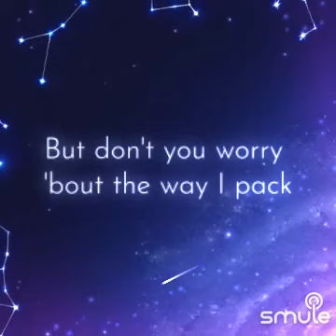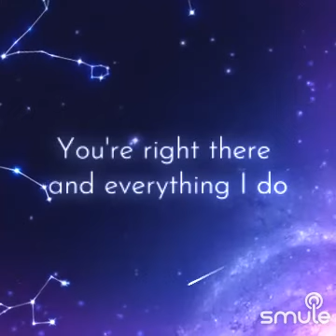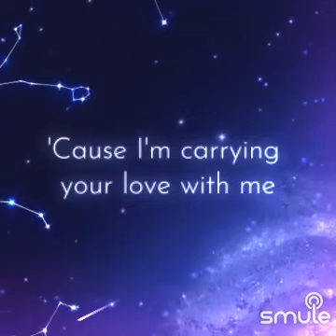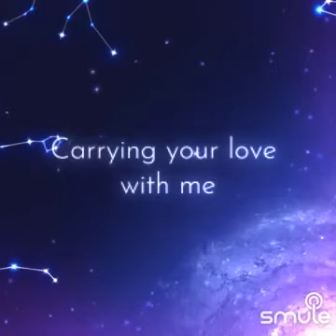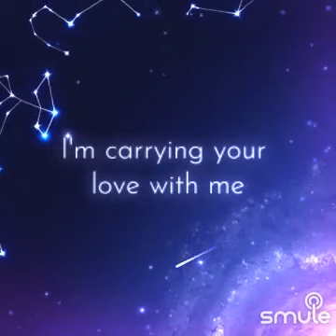carrying your love with me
Baby all I got's this
beat up leather bag
And everything I own don't fill up half
But don't you worry 'bout the way I pack
All I care about is
gettin' back real soon
A goodbye kiss is all I need from you

'Cause I'm carrying your love with me
West Virginia down to Tennesse
I'll be moving with
the good Lord's speed
It's my strength for holding on
Every minute that I have to be gone
I'll have everything I'll ever need
I'm carrying your love with me

On a lonely highway
stuck out in the rain
Darlin' all I have to do
is speak your name
The clouds roll back and the waters part
The sun starts shining
in my heart for you
You're right there and everything I do

West Virginia down to Tennessee
I'll be movin' with the
good Lord's speed
I'm carryin' your love with me
SONG : carrying your love with me (Steve Bogard / Jeffrey David Stevens, feat: georgestrait)
COVER